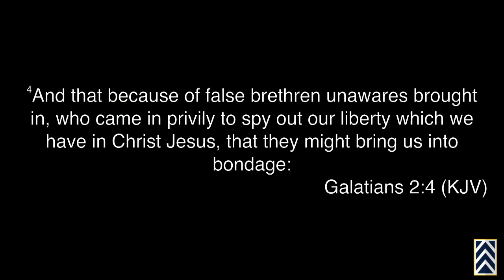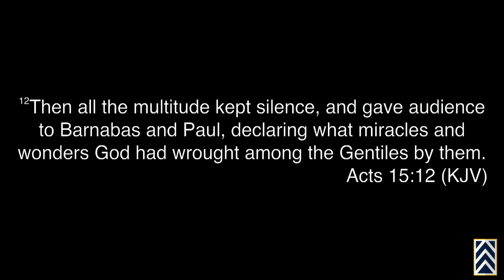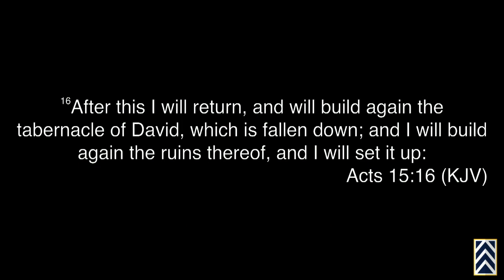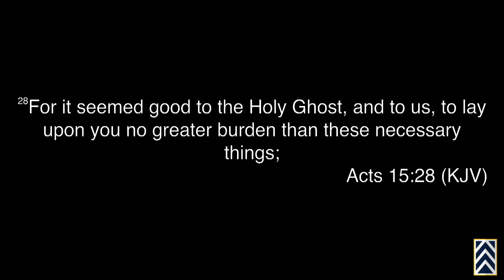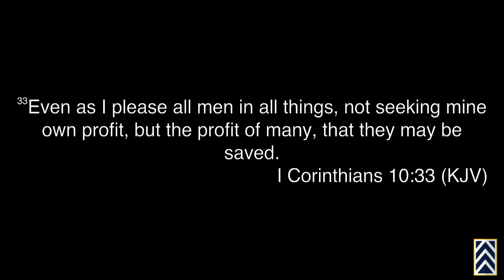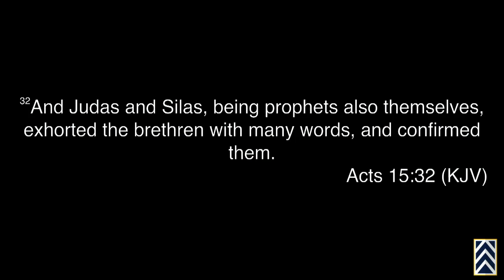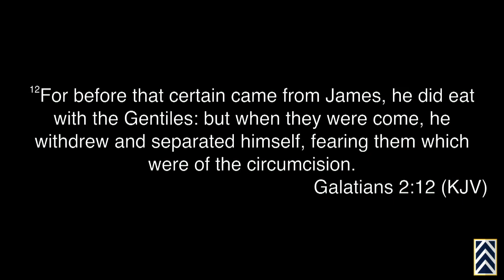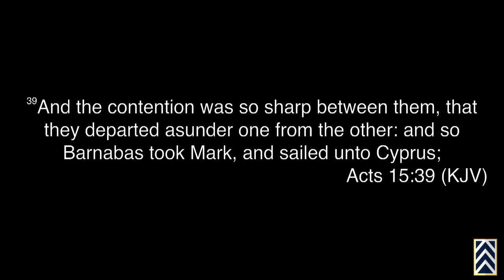The Book of Acts: Faith Experiences & Expansions (Part 16)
In today's message, Pastor Kerrick continues our verse by verse journey through the Book of Acts covering the power of grace and showig the humanity of our Biblical heroes displayed in Acts 15.